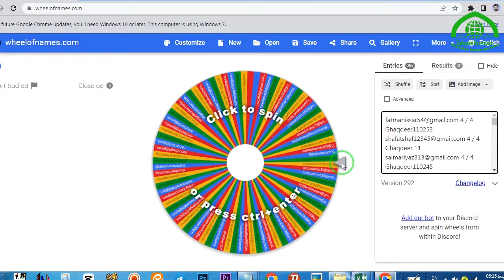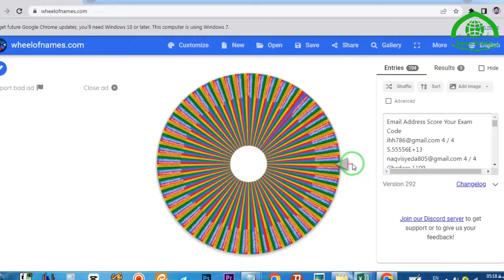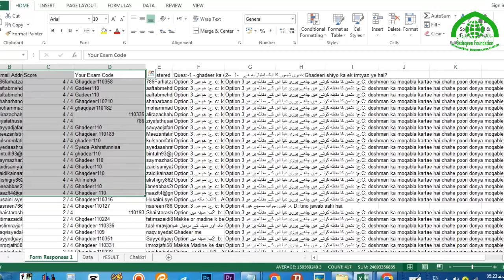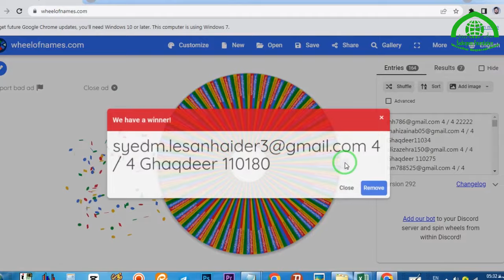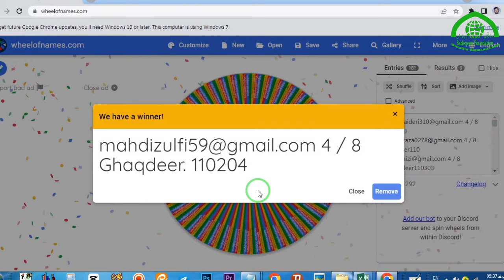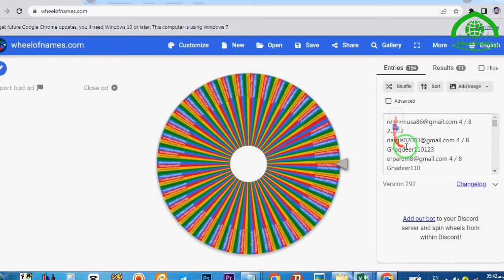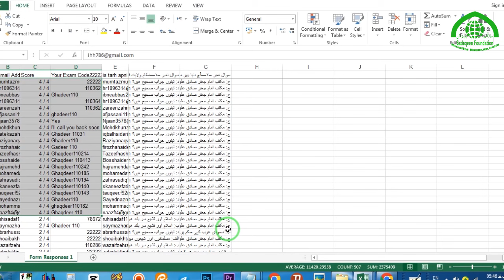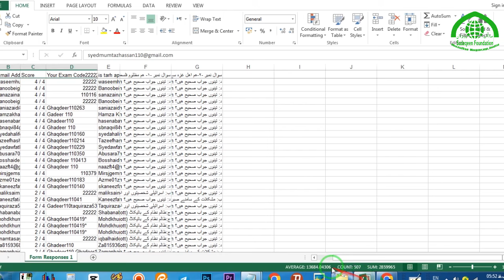zamzame Ghadeer 2024 14 tests ke inamaat trending2024 viral2024 viralvideo2024 new 2024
زمزم غدیر بین الاقوامی انعامی مقابله کے 14 امتحانات کا نتیجه
amzame  Ghadeer 14 tests ke inamaat
trending
viral
viral video
trending2024
viral2024
viral video 2024